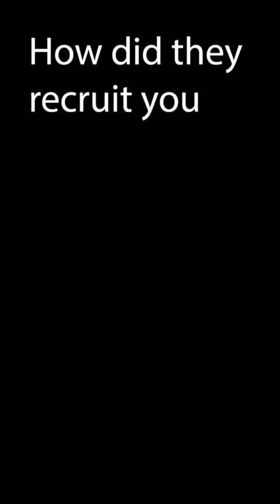Intervista Andrea Boccarusso - Nanowar of Steel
A short interview with Andrea Boma Boccarusso aka “il mostro di Bomarzo”, who is temporarily replacing Valerio Storch (Mohammed Abdul) as Nanowar’s guitarist.

00:06 Tell us a little bit about yourself
00:29 How did you discover Nanowar of Steel as a fan?
00:46 How did they recruit you for your current position?
01:20 Can you explain your stage name?
01:43 How does it feel to be on stage with Nanowar?
02:43 Memorable episodes while touring with Nanowar?
03:26 Major challenges of touring with Nanowar?
04:22 What are your plans after your experience with Nanowar?
04:56 Send a message to the Nanowarriors
05:06 Send a message to Valerio Storch